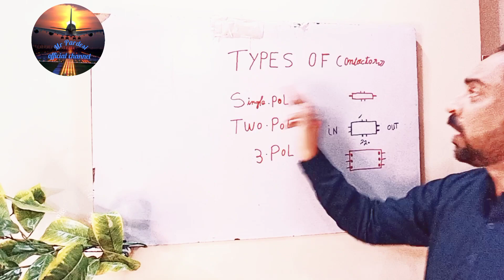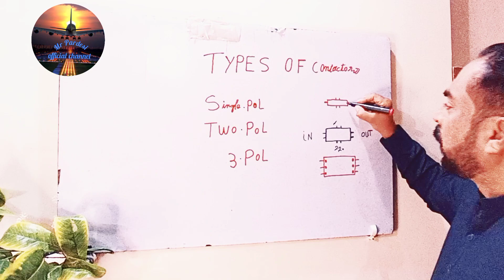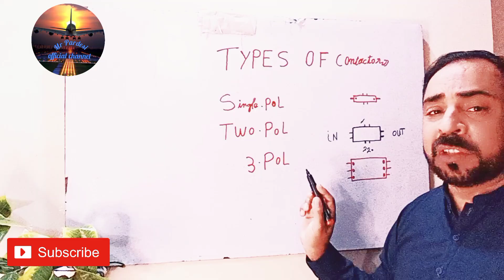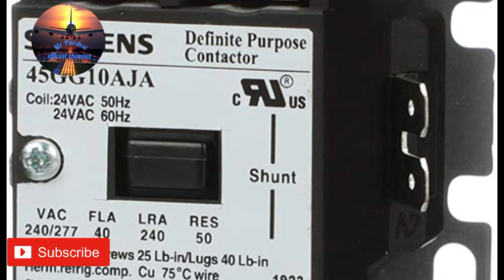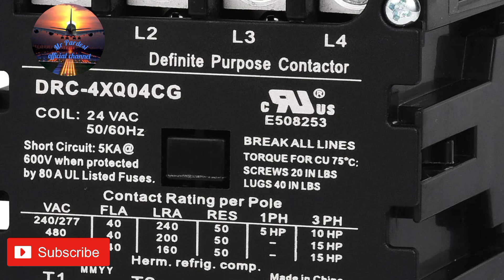RAC/Hvac course free online class20/Type of contactor/ in Urdu/Hindi/Arabic/English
Knowledge about Refrigerators ,A.C and Technical Information
Al so we try to do overseas work problem solution in Urdu/Hindi/Arabic/English